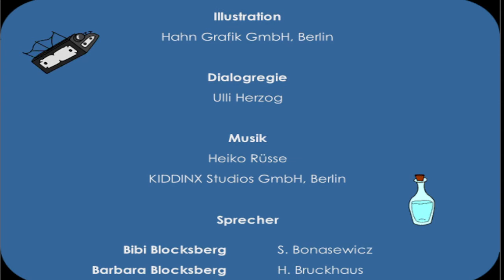Let's Play Bibi Blocksberg Freitag der 13. Part 4/ Karma schlägt zurück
Die Turmuhr ist weg! Also ab zurück zu Runzias Haus und sie dort zu suchen. Das Zimmer ist auch schnell gefunden, für ein geheimes Zimmer ist es ziemlich schlecht versteckt. Zum Schluss sitzen alle im Konferenzzimmer und es steht die Frage im Raum: Wie werden die beiden Täter jetzt am Besten bestraft? Viel Spaß.